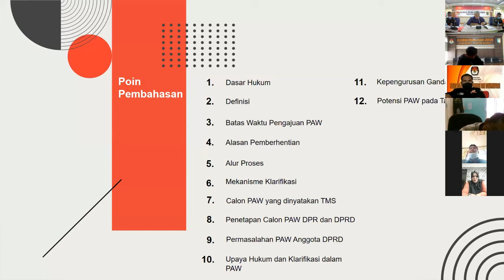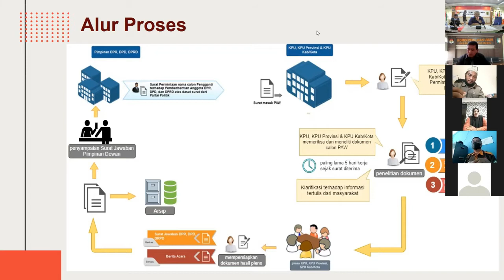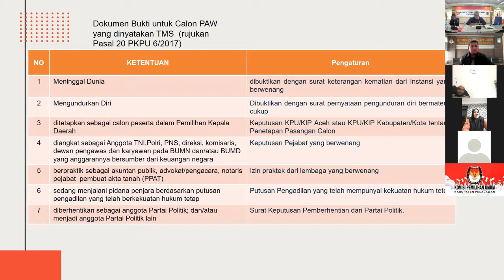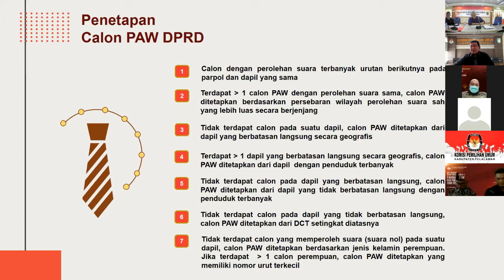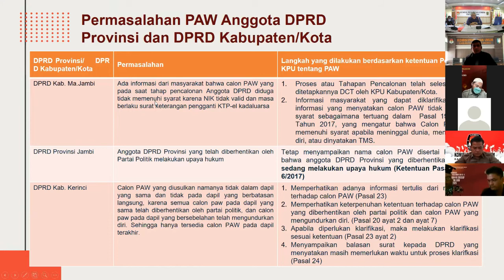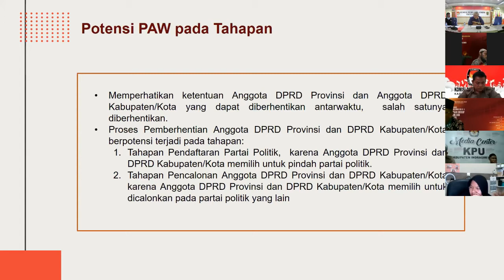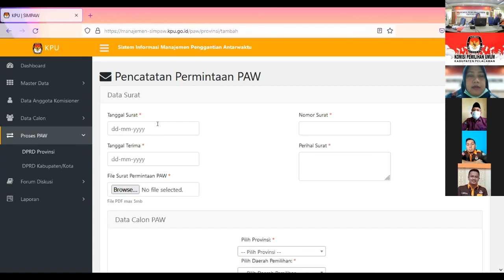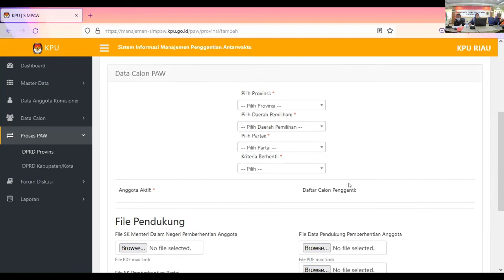Rapat Koordinasi Pergantian Antar Waktu (PAW) Anggota DPRD Provinsi & Kabupaten/Kota